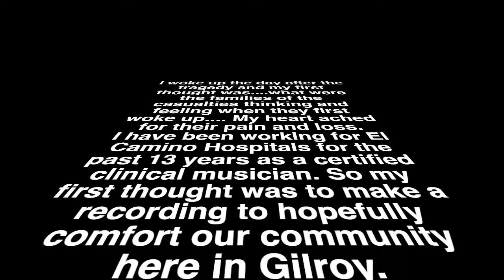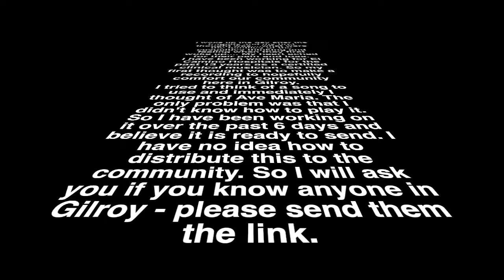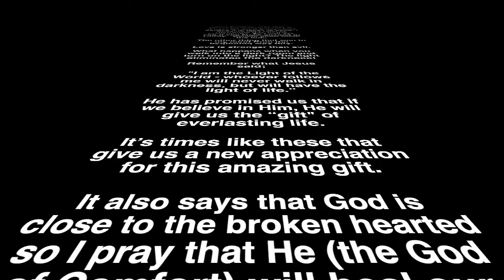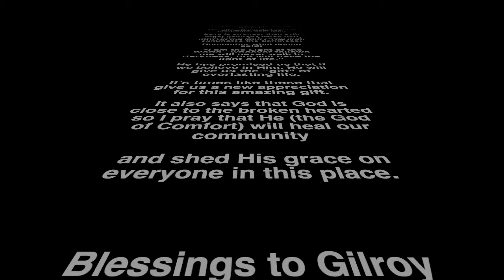Gilroy Tribute - Ave Maria - David Snellbacher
This video is about healing the community of Gilroy. The recording is by Gilroy resident David Snellbacher. David is a Certified Clinical Musician at El Camino Hospitals in the Bay Area. David's fingerstyle arrangement is a favorite among Catholics around the world. Played is Standard Tuning in the key of D.

Played on a Taylor NS-74CE Classical Guitar